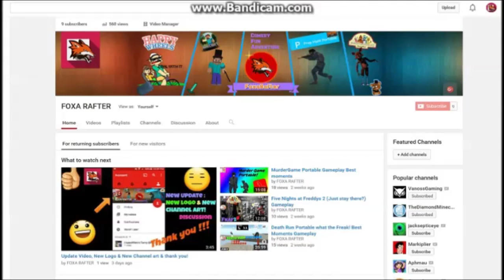New UberStrike MLG Montage Moments (Fun)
Hi my fellow youtubers! or I like to say my fellow Foxes out there! there is a new uberstrike video that will nock your socks off and that's this one right here! Go check it out! oh yeah. for my subscribers or for those out there who stay tune to my channel I will be publishing other videos soon once I move and I promise! Fox out!